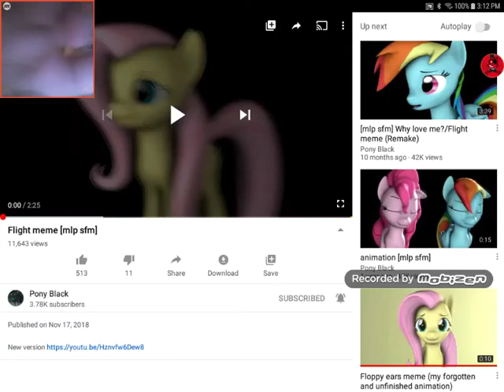Flight ✈️ meme I am react to pony black